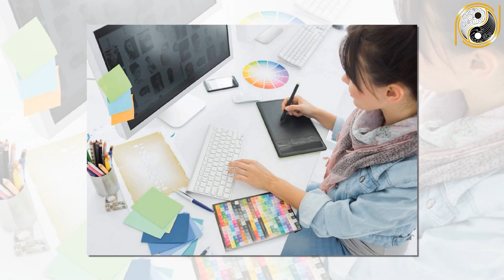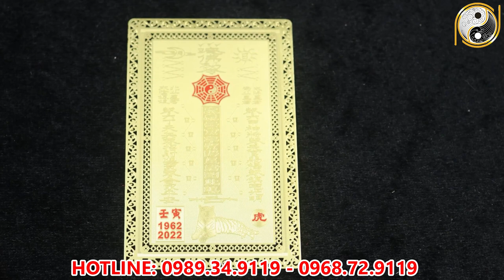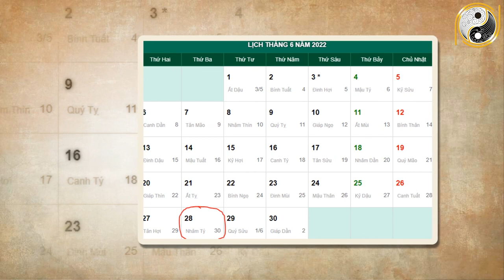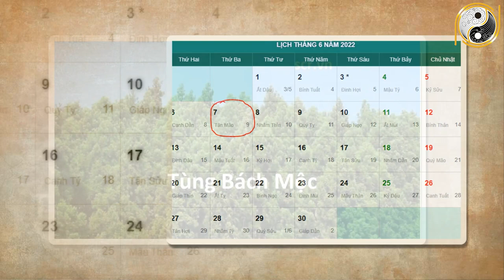Xem tử vi năm 2022 Canh Tuất 1970 Tháng 5 Âm Lịch Hưởng LỘC TRỜI BẠN Cực Giàu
01. Linh phù giải hạn
02. Hồ lô hóa giải Ngũ Hoàng
03. Mai Hoa Phú Quý
04. Gương bát quái tinh cầu
05. Kim bài thái tuế 2023
06. Vòng tam hợp Dần Ngọ Tuất
07. Vòng tam hợp Thân Tý Thìn
08. Vòng tam hợp Hợi Mão Mùi
09. Vòng Tam Hợp Tỵ Dậu Sửu
10. Bát bảo tâm kinh
11. Minh Quang pháp bảo cầu
12. Minh Quang pháp bảo lục giác
13. Tỳ Hưu Lộc Tài (Đồng)
14. Tỳ Hưu Khai Vận ( Bạch Ngọc)
15. Bách Niên Tụ Tài ( tụ tài lộc)
16. Song long ngọc ấn ( ấn thăng quan)
17. Kim bài ngũ Lộ Thần Tài
18. Hồ lô bình an ( treo xe)
19. Móc khóa văn xương
20. Ống bút văn xương gỗ đào
21. Bút văn xương gỗ đào
22. Bút văn xương gỗ đào nhỏ
23. Hoa mai kim tiền ( mạ vàng )
24. Các vật phẩm phong thủy khác Xem tử vi năm 2022 Canh Tuất 1970 Tháng 5 Âm Lịch Hưởng LỘC TRỜI BẠN Cực Giàu